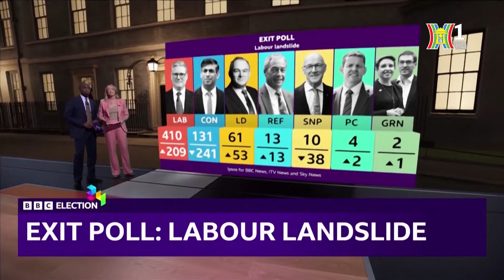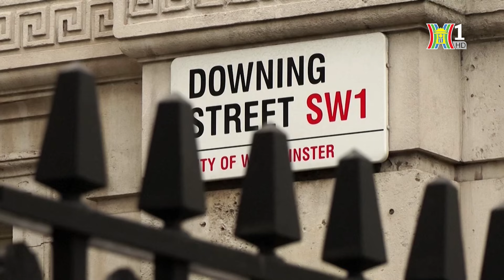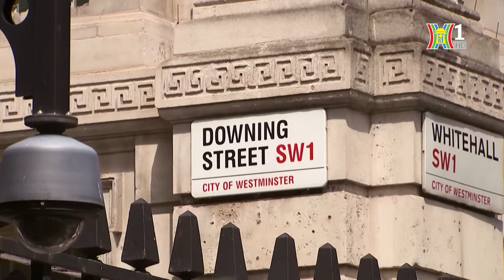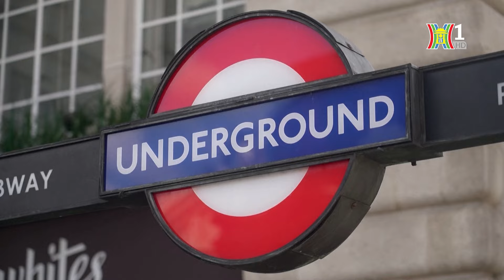Đảng Lao động trở lại nắm quyền tại Anh | Nhìn ra thế giới | Tin quốc tế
Sau cuộc tổng tuyển cử trước thời hạn hôm 4/7, nước Anh đã có Thủ tướng mới là ông Keir Starmer thay cho ông Rishi Sunak. Kết quả này cũng đánh dấu sự trở lại nắm quyền của đảng Lao động, tức Công đảng, sau 14 năm nước Anh có chính phủ thuộc đảng Bảo thủ. Chiến thắng của Công đảng phản ánh mong muốn mãnh liệt của cử tri Anh về một sự thay đổi trong bối cảnh họ cho rằng nền kinh tế “xứ sở sương mù” đang suy yếu và mất dần vị thế. Tân thủ tướng Anh đã đưa ra một số ưu tiên trong chính sách của chính phủ mới. Bên cạnh đó là những thách thức không nhỏ đang chờ đợi ông ở phía trước.